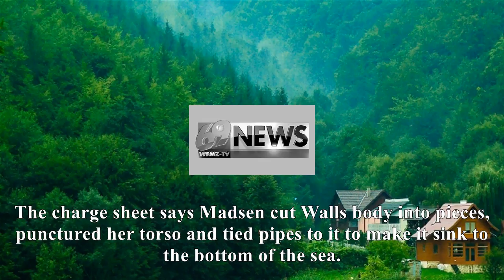[News]Submarine death suspect says heavy hatch killed reporter